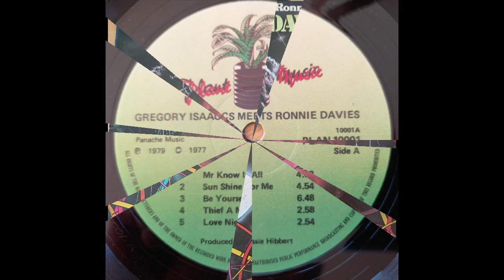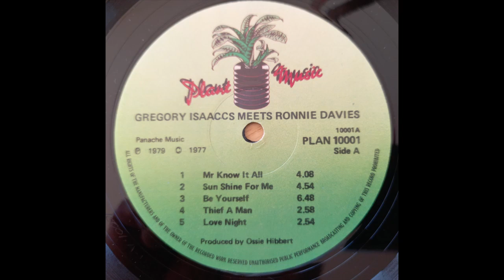Gregory Isaacs * Be Yourself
Plant Music